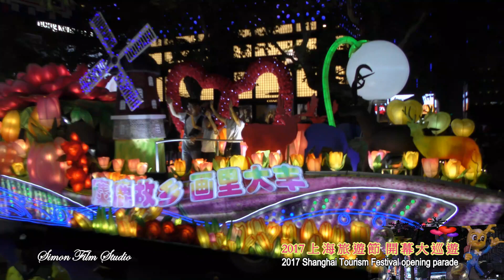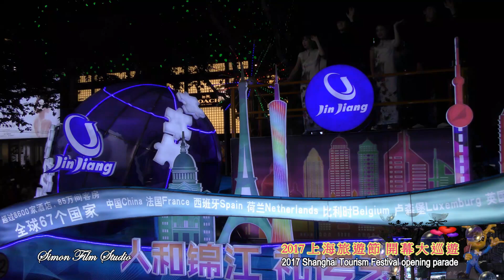2017 上海旅遊節 開幕大巡遊 完整版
2017 上海旅遊節 開幕大巡遊( 完整版)
Simon影視工作室 出品
片長:86分55秒 1080p HiFi 立體聲 中英字幕介紹 謝謝觀賞 歡迎轉載分享!
一年一度为期28天的上海旅游节，以一场流光溢彩的花车巡游表演，在魔都淮海中路拉开帷幕，25辆花车围绕着“相约一带一路”主題有30万市民在现场分享了这份视觉大餐
创办于1990年的上海旅游节已步入第28年。今年的花车设计采用了大量卡通、夸张的造型，充满了欢乐性和童趣
参加开幕大巡游的境外表演团体分别来自19个国家和地区，其中，有来自美、俄、德、澳等经常亮相的国家，也有第一次来沪表演的埃及、以色列、克罗地亚等国家. 請隨著賽門的鏡頭 好好慢慢來欣賞 上海旅遊節開幕巡游精彩慶典!

2017 Shanghai Tourism Festival opening Parade (full version) Simon film studio produced Running time: 86 minutes and 55 seconds 1080p HiFi stereo subtitles introduction thank you welcome to share! Once a year for a period of 28 days of Shanghai Tourism Festival, with a colorful parade show, in the Shanghai Huaihai Road opened, 25 floats around the theme of "meet the The Belt and Road" 300 thousand people share the visual feast at the scene Founded in 1990 in Shanghai Tourism Festival has entered twenty-eighth years. This float design uses a lot of cartoon, exaggerated style, full of joy and fun Attend the opening parade of overseas performance groups were from 19 countries and regions, which have often appeared from countries such as America, Russia, Germany, Australia, there is also the first to show in Egypt and Israel, Croatia and other countries... Please.. with Simon lens to slowly appreciate the Shanghai Tourism Festival wonderful celebration parade!

2017年上海観光フェスティバルオープニングパレード（フルバージョン）Simon film studio製作時間：86分55秒1080p HiFiステレオ字幕紹介をよろしくお願いします！カラフルなパレードショーで28日間の上海観光フェスティバルが開催され、上海淮海路が開かれ、「The Belt and Road」をテーマにして25のフロートが開催され、30万人がシーン1990年に上海観光祭で設立されたのは28年です。このフロートデザインは、多くの漫画、誇張されたスタイル、喜びと楽しみがいっぱいです。海外パフォーマンスグループのオープニングパレードには、アメリカ、ロシア、ドイツ、オーストラリアなどの国から頻繁に出てきた19の国と地域から参加しましたまた、エジプトとイスラエル、クロアチア、他の国で最初に示す...サイモンレンズとゆっくりと上海観光フェスティバルの素晴らしいお祝いのパレードに感謝する！